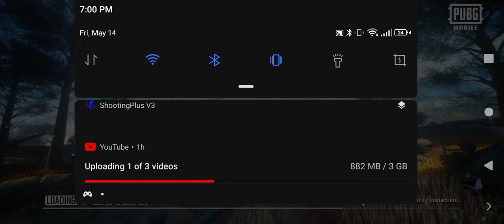sad game using a controller